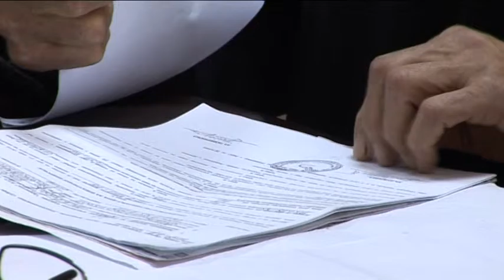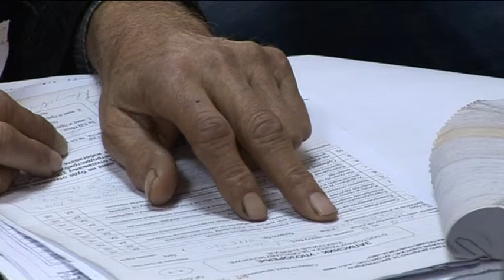SLIKE DANA: Zaostala dugovanja najčešći problem, autor Milena Vidojkovic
”Zaostala dugovanja su najčešći problem sa kojim se suočavaju a mi nastojimo da, postujući Zakon, pronađemo najbolje rešenje za svaki problem”, kaže direktor Bulatović. Praksa prijema građana ustanovljena je pre godinu i po dana, a više hiljada građana nastojalo ja da na ovakav način reši svoje probleme, kaze direktor Elektrodistribucije Niš Darka Bulatovica.